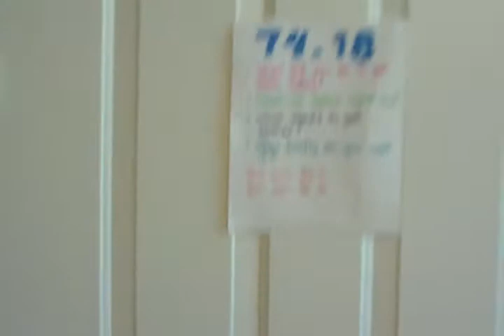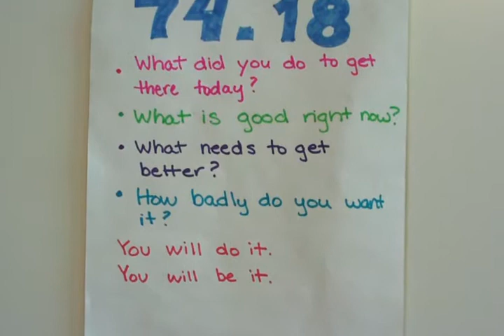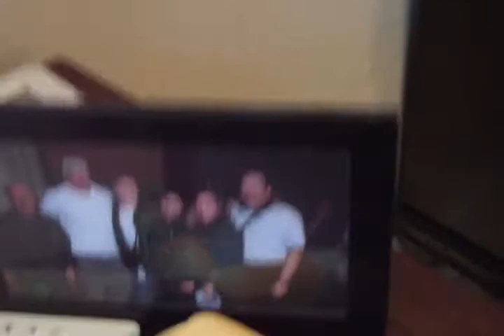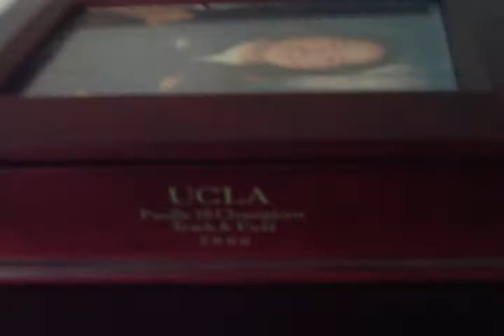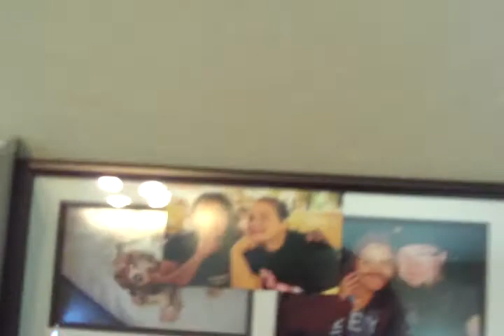Welcome to Loree Smith's bedroom...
This is my room in AZ.  I'm house sitting for some good friends.  Though everything I own fits in my car, I think I'm enjoying having real furniture.  The t.v. is not mine either, but I may find room for it in my car! lol